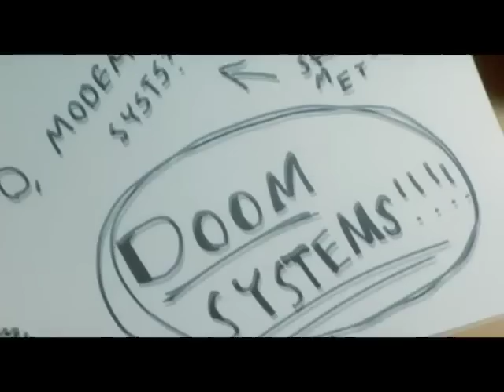The Applicant - Olde English Comedy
WATCH OUR NEW, AWARD-WINNING MOVIE RIGHT NOW!

Instead of telling you, he's going to show you.